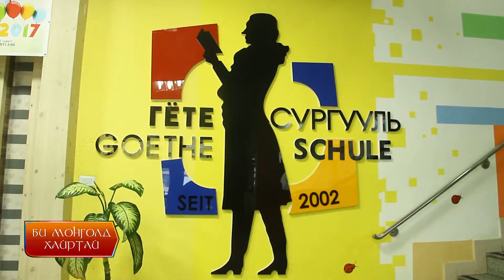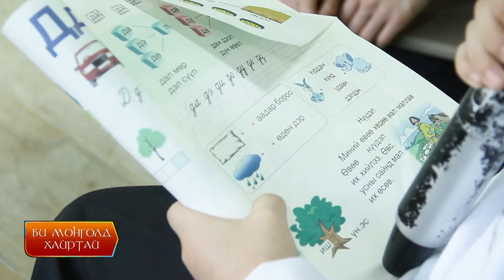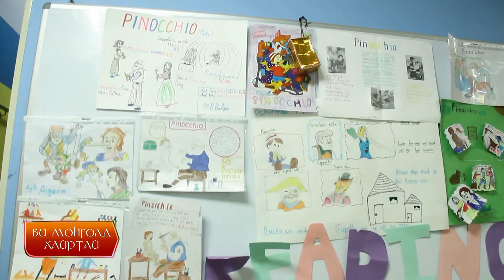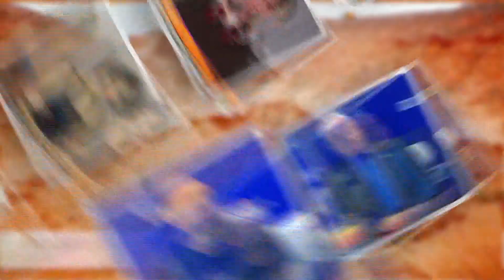"ГЁТЕ" БҮРЭН ДУНД СУРГУУЛИЙН ГАДААД СУРАГЧИД ОРОЛЦЛОО